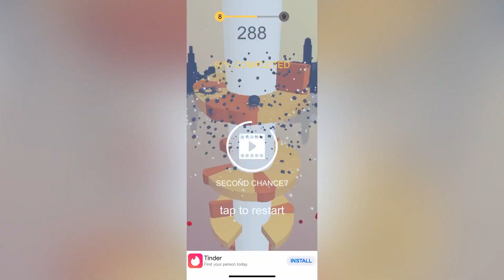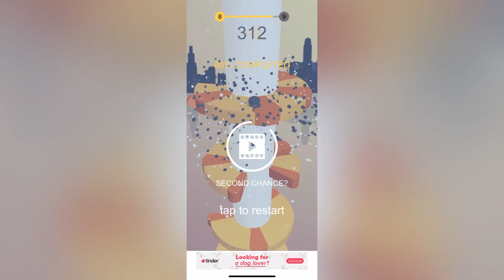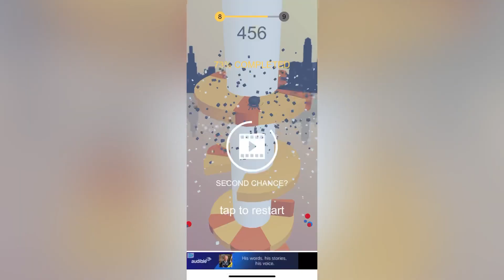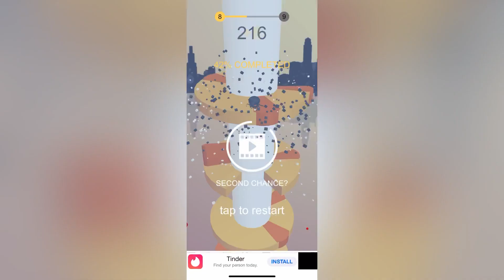A Return To The Add Game After 1 Year /Helix Jump